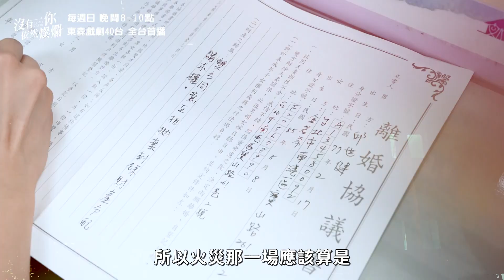金若希絕望看女兒在火災中罹難 孫可芳悲痛嘶吼哭到虛脫｜ 幕後花絮—火災篇《沒有你依然燦爛》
看著小豆撕心裂肺的痛哭
讓螢幕前的我們也感受到失去女兒的那種痛
拍攝完火災魔王戲
畫風一轉馬上唱起歌來
有夠可愛XD 辛苦小豆了！！！

W劇場第二部作品 《 沒有你依然燦爛》
❝ 相愛是對不起，還是沒關係 ❞

《沒有你依然燦爛》最新播映資訊
 📍9/3起 每週日
📺 東森戲劇40頻道｜晚間8點 全臺首播
📺 LINE TV｜晚間12點 上架兩集

出　　品｜時創影業、東森電視
聯合出品｜TVBS、合影視
製　　作｜時創影業股份有限公司
導　　演｜許富翔
編　　劇｜許芸齊、黃彥綺
演　　員｜簡嫚書、賴雅妍、孫可芳、林子閎、庹宗華
　　　 ​ ​ ​ ​ ​ ​ ​ 游安順、邱凱偉、鍾　瑶、紀培慧
　　　　 ​ ​ ​ 陳璽安、李芳雯、顏嘉樂、星　卉、陳詩穎
特別演出｜邱勝翊、郎祖筠、葛蕾、應朗丰

江以晴（簡嫚書 飾）和羅政浩（邱勝翊 飾）剛剛在戶政事務所登記完婚，準備前往婚禮派對之際，下一秒，車禍發生……

隧道裡的嚴重車禍造成交通壅塞進退兩難，連帶影響了不遠處一棟著火公寓救援困難，來不及了，一位傷心的母親金若希（孫可芳 飾），只能眼睜睜看著女兒小勻燒死在火場裡……

同樣受影響的還有不遠處的一棟大樓，一個古怪粉絲持刀向女藝人孫敏敏（賴雅妍 飾）求愛，她的母親兼經紀人報警不及，而眼見瘋狂的影迷已經被激怒，為了救女兒，她衝上前去，擋下了刺向女兒的那一刀……

一場車禍造成的蝴蝶效應，
改變了江以晴、金若希、和孫敏敏三個女人的命運。